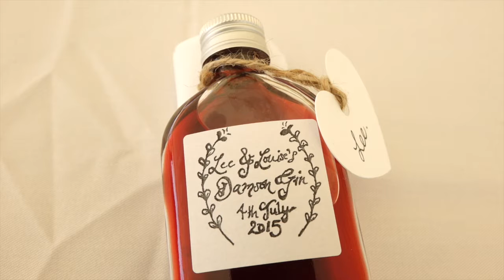Louise and Lee's wedding highlights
Wedding Video at Westbury Shropshire.